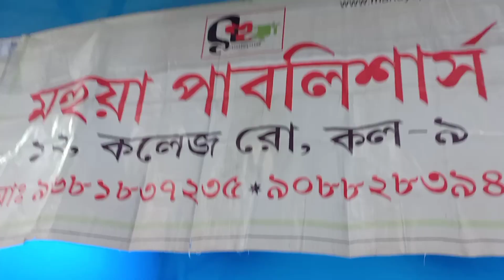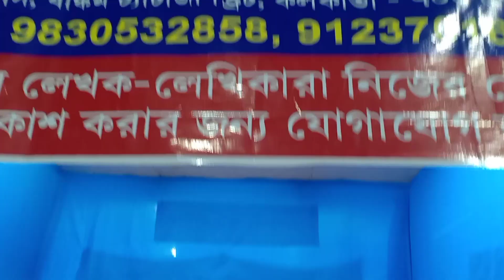First Time বইমেলা explore ।। উলুবেড়িয়ার বইমেলা ।।Aditi Barman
newvlog aditibarman bangali #2022